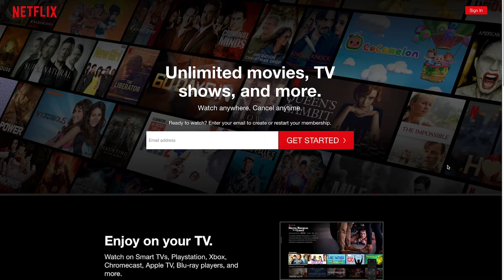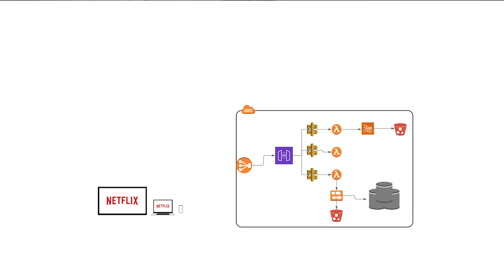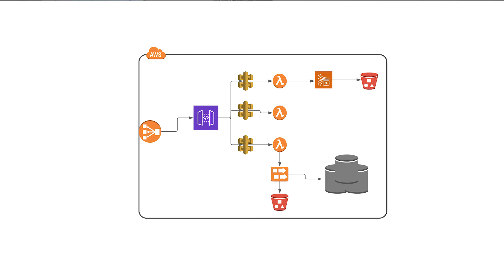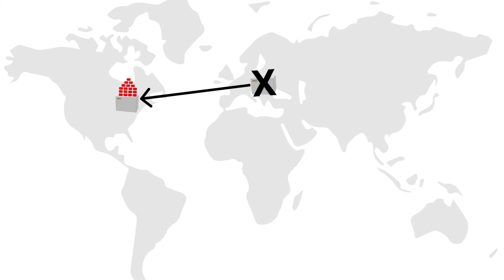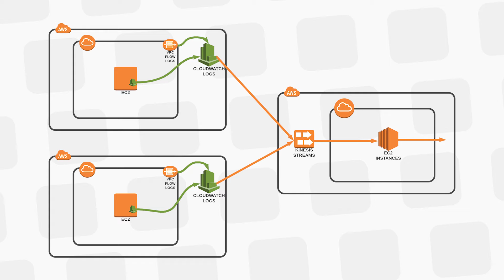how netflix serves 167M users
Netflix pioneered video streaming into what it is today. They couldn’t have done it without AWS and ISPs (Internet Service Providers) doing the heavy lifting.

📈 Ready to Scale Your Revenue? Lighthouse is my complete digital marketing solution focused on what matters most: helping your law firm grow by increasing revenue, not just leads.

operates based on Amazon,quality video streaming services globally.&text=Scalable computing instances (AWS EC2,Scalable storage (AWS S3)